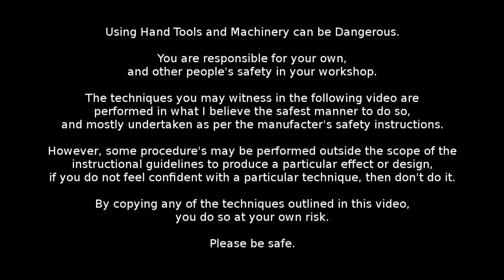Wood turning a Eucalyptus Burl Bowl with Live Edge, and a visit from Rocky the Rooster.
Wood turning a Eucalyptus Burl Bowl with Live Edge, and I get a quick visit from Rocky the Rooster.